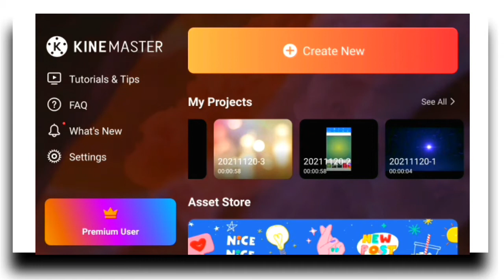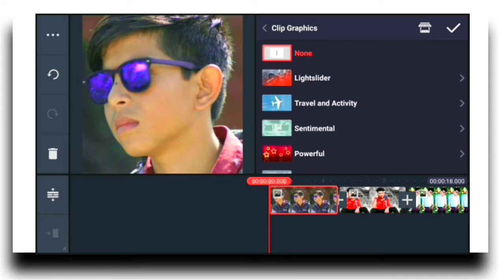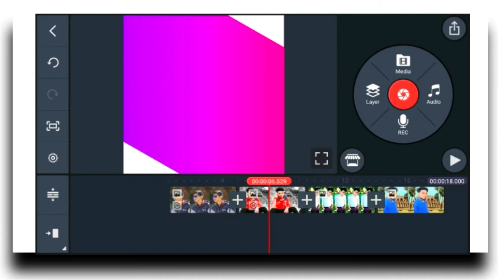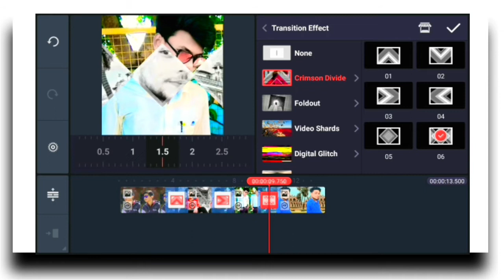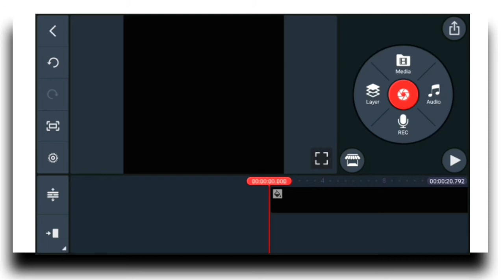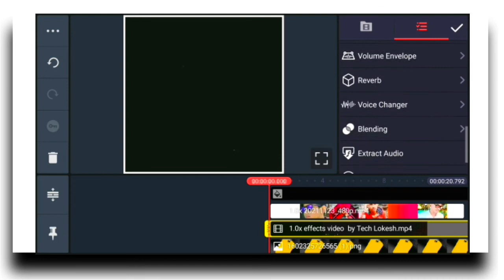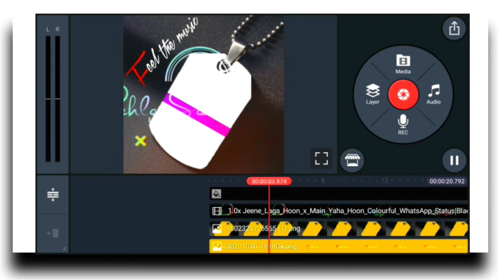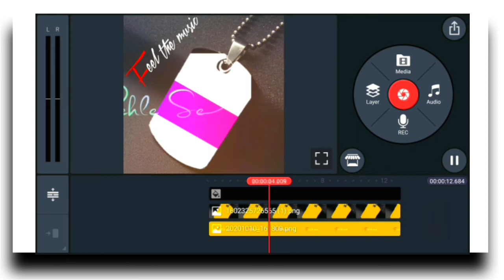kinemaster new video editing WhatsApp status 2021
kinemaster new video editing whatsapp status 2021 | new status editing video | kinemaster editing

kinemaster new video editing whatsapp status 2021 | new status editing video | kinemaster new edit

material

kinemaster :

Note- NOTE:

ALL THE IMAGES/PICTURES/Animation/Transaction/effects / music SHOWN IN THE VIDEO BELONGS TO THE RESPECTED OWNERS AND NOT ME.. I AM NOT THE OWNER OF ANY PICTURES/animation /transaction/ effects/ music SHOWED IN THE VIDEO Disclaimer :- Video is for education purpose only. Fair use in a use permitted by copyright statute that might otherwise be infringing.

Instagram viral reel tutorial | iphone lock screen reel editing | bnana re reels viral video editing